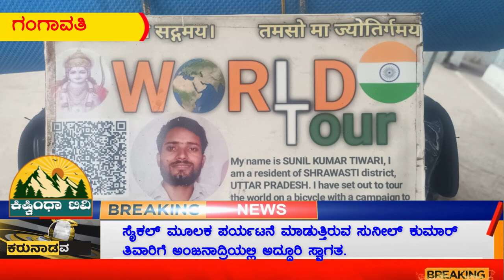ಸೈಕಲ್ ಮೂಲಕ ಪರ್ಯಟನೆ ಮಾಡುತ್ತಿರುವ ಸುನೀಲ್ ಕುಮಾರ್ ತಿವಾರಿಗೆ ಅಂಜನಾದ್ರಿಯಲ್ಲಿ ಅದ್ದೂರಿ ಸ್ವಾಗತ.